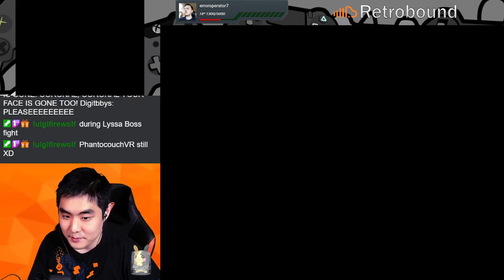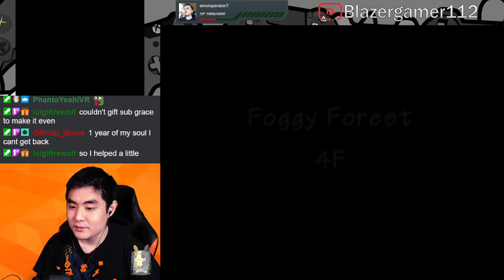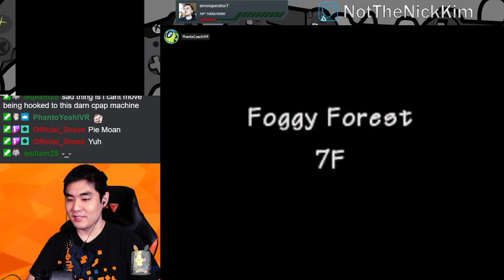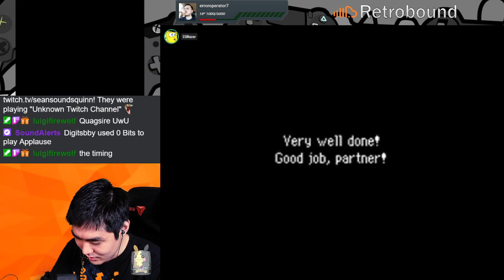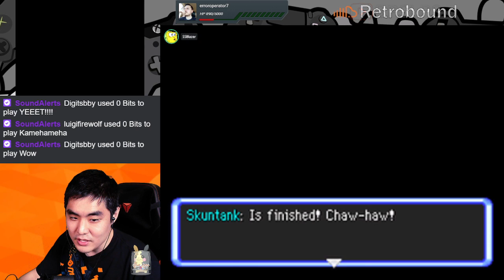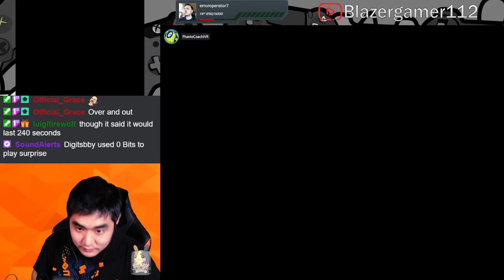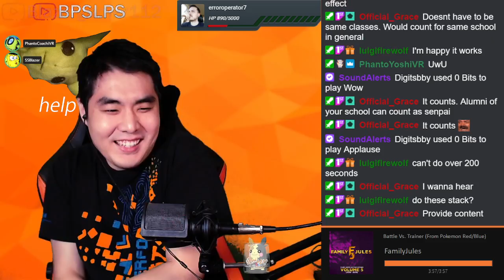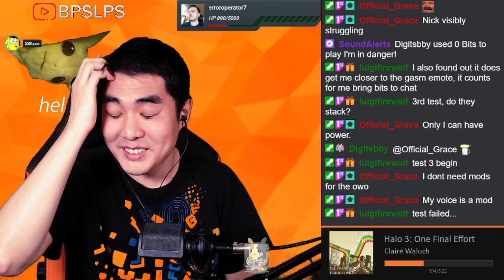Onward through the Fog (Pokémon Mystery Dungeon: Explorers of Sky Part 9)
Title: Pokémon Mystery Dungeon: Explorers of Sky (DS)

Going to the Foggy Forest to find the hidden Fogbound Lake

Streamed on August 20, 2021.